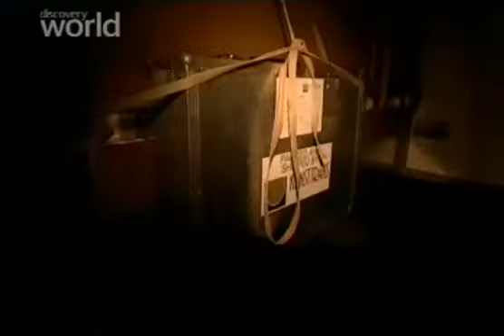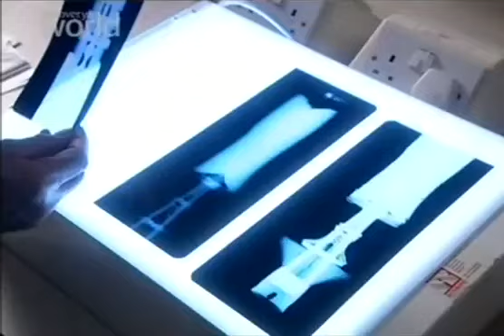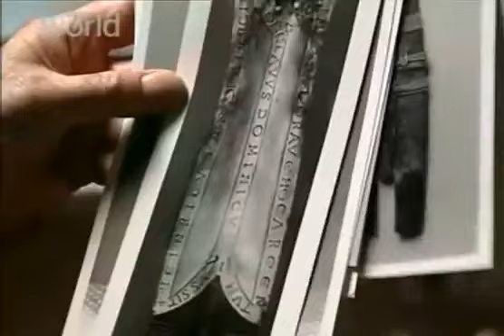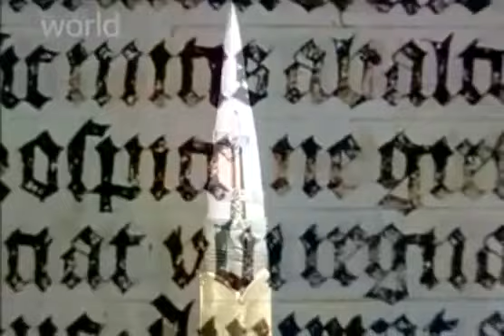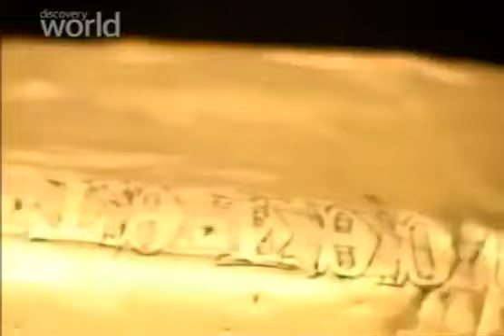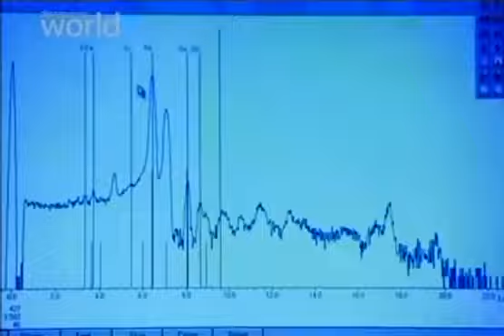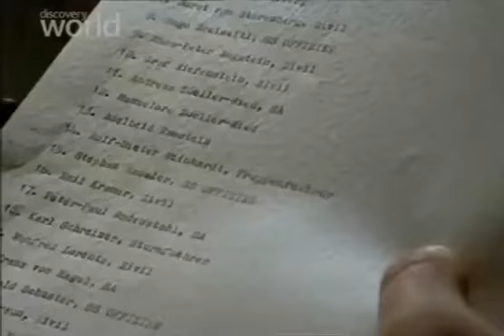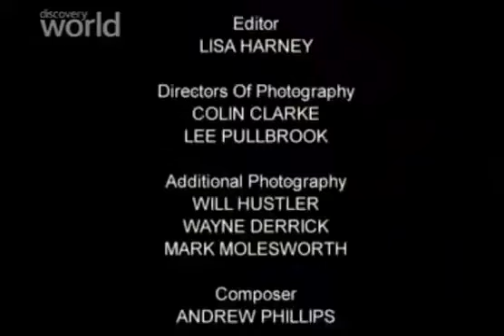Hitler i Włócznia Przeznaczenia PL